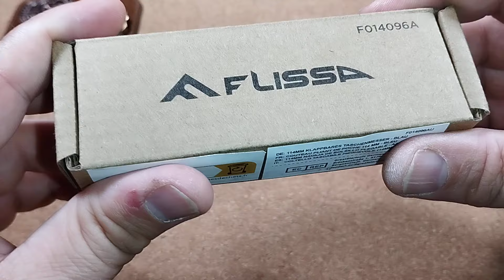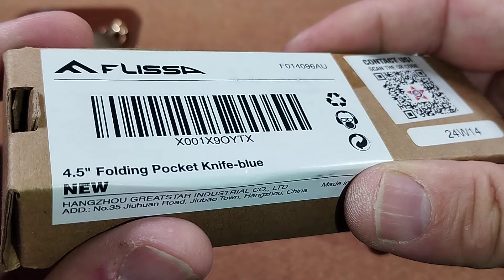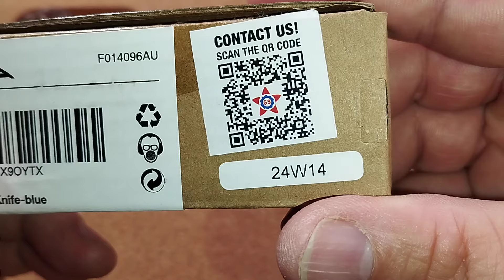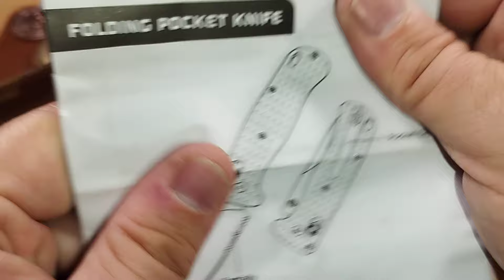Flissa Cross Bar Lock Folder - Hommage an das Benchmade Bugout/Super Low Budget Kracher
Moin Messerfreunde...

.hier nun ein weiterer Super Low Budget Folder der Marke Flissa.
Hier nun mit Cross Bar Lock in Anlehnung an das Benchmade Bugout.